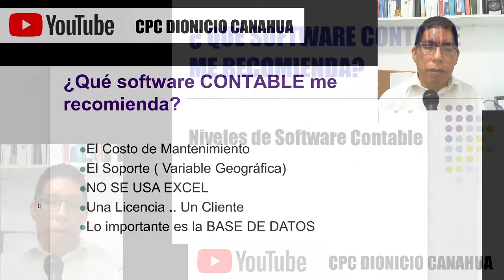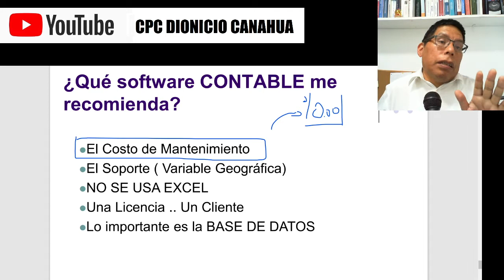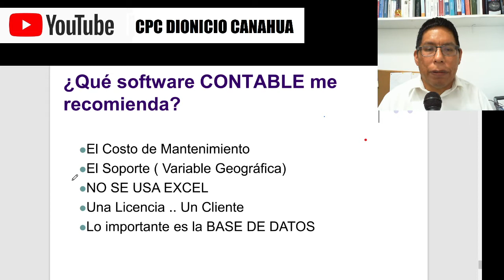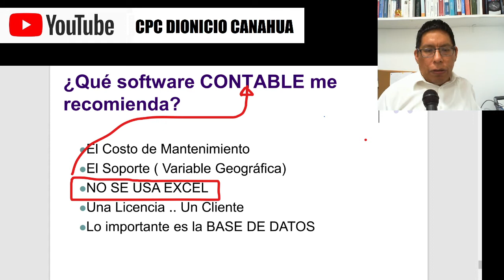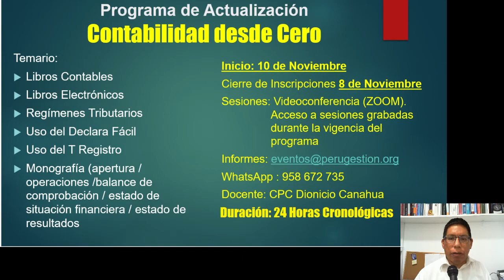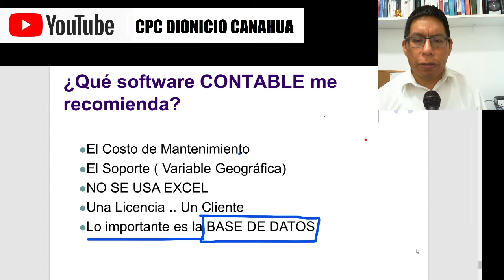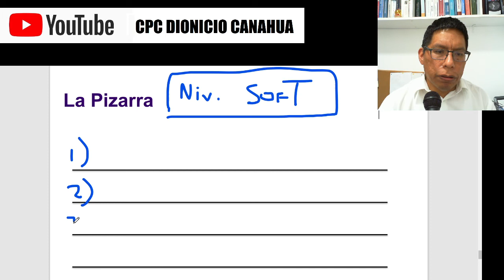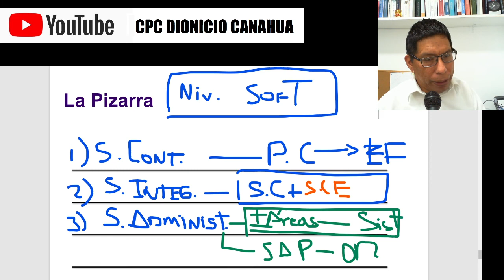¿Qué software contable elegir?